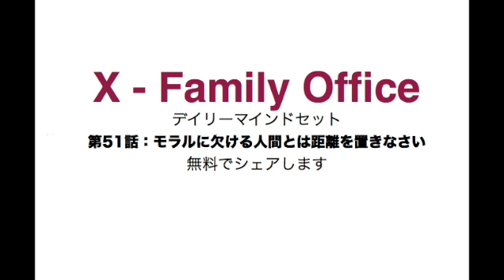第51話：モラルに欠ける人間とは距離を置きなさい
※お金の鉄壁の守り！！Ｘファミリーオフィス